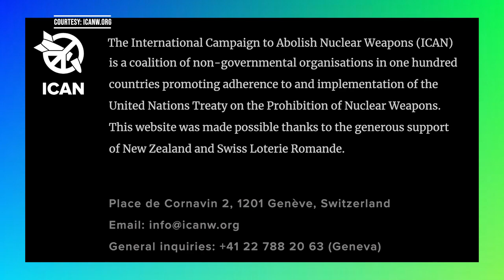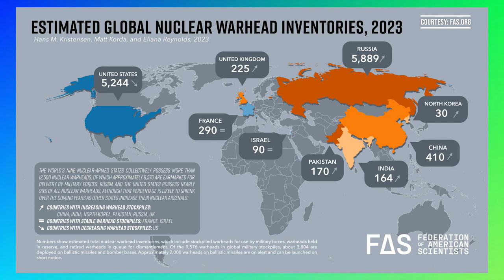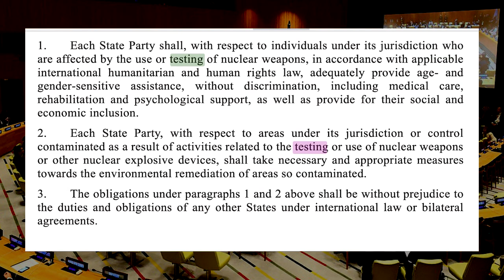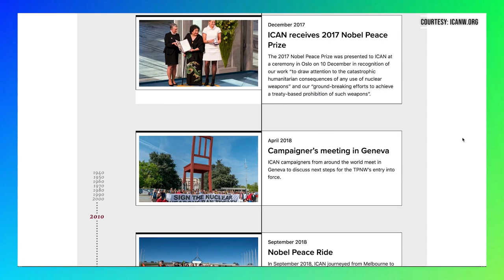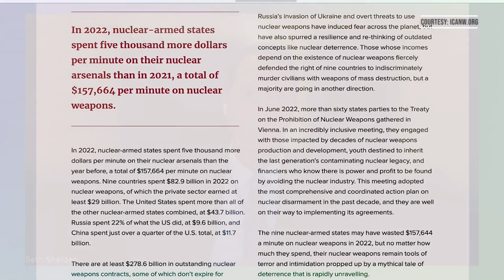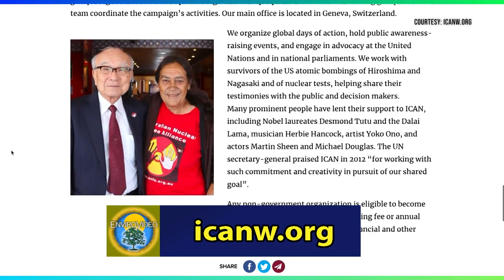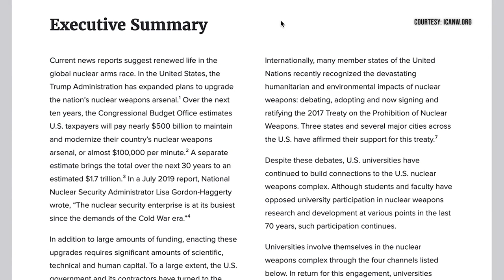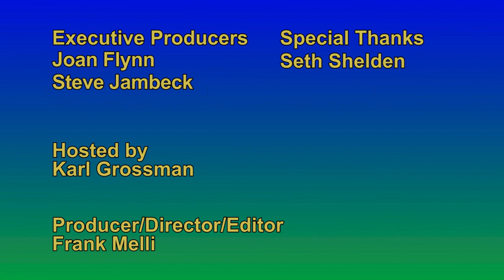ICAN Seth Sheldon ECU 679